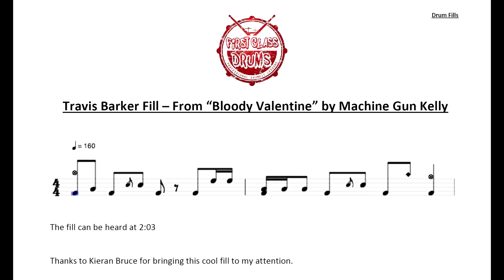Travis Barker Fill From Machine Gun Kelly - Bloody Valentine